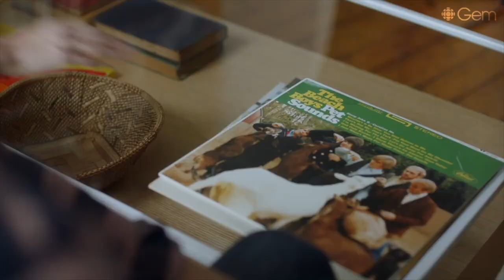SXSW2021 - Interview w/ "For The Record" - Actor/Creator Julian De Zotti & Director Lisa Baylin.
SXSW2021 - Interview w/ "For The Record" TV Series - Actor/Writer/Creator Julian De Zotti & Director Lisa Baylin. TV serie que estreno durante el festival de cine South By Southwest 2021.

Ray and Angela just broke up. What if music had the power to bring them back together? Follow the iconic songs that make up the unforgettable soundtrack for a uniquely interconnected cast of characters. Cast List: Anna Hopkins, Julian De Zotti, Lyriq Bent, Alexandra Beaton, Karen LeBlanc, Maurice Dean Wint, Kyra Clavell, Moni Ogunsuyi, Alannah Ong, Johnny Orlando (International Premiere)